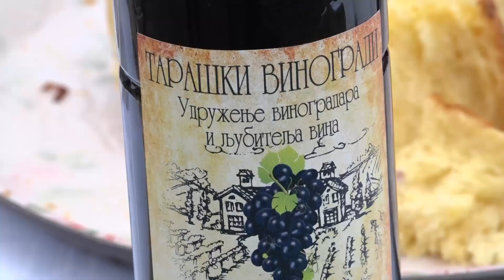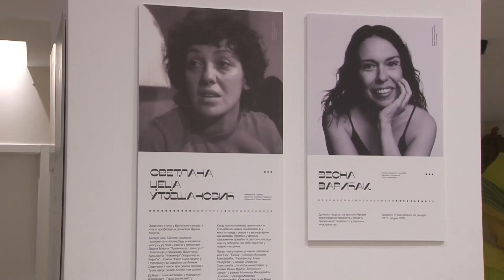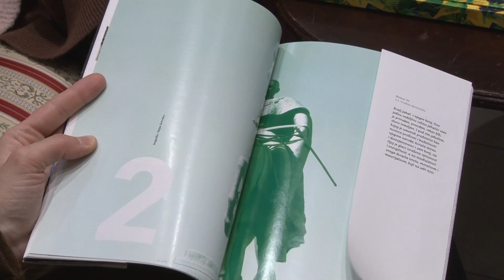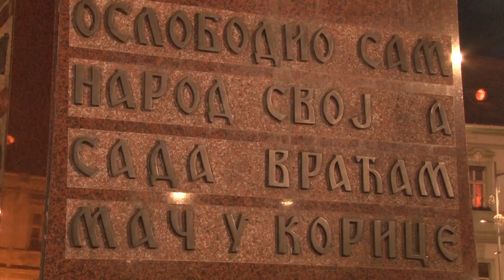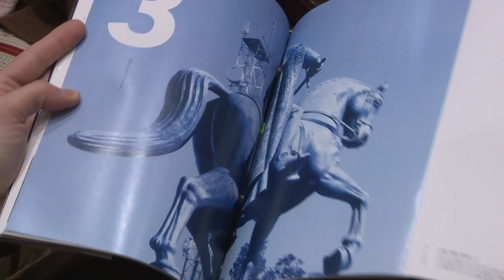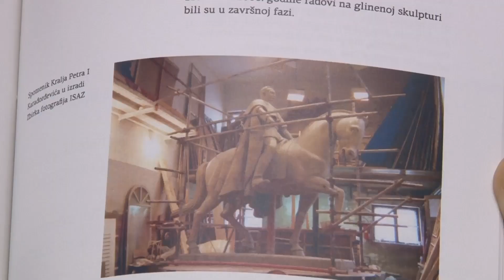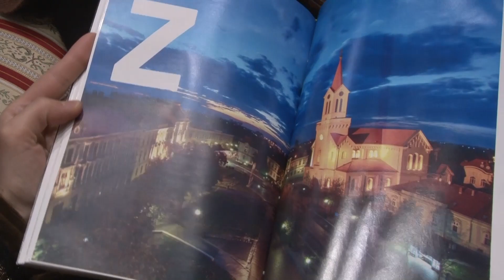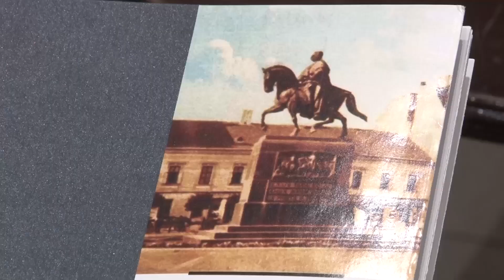VIKENDICA 19. FEBRUAR 2023.